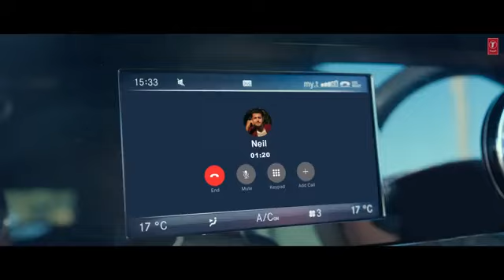हमसे पूछो कितना तुमको प्यार करते हैं। ( Song ) jubin nautiyal ll Payal Dev